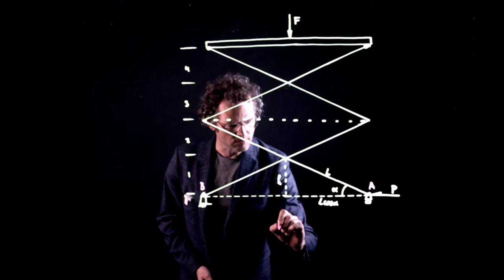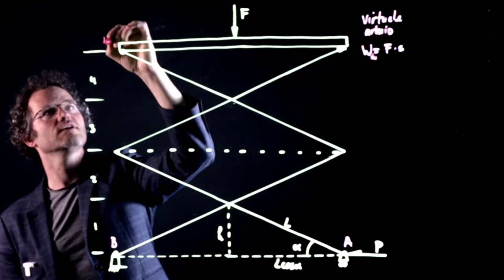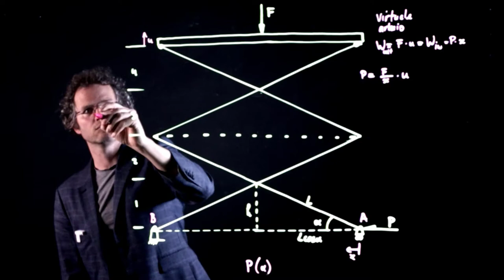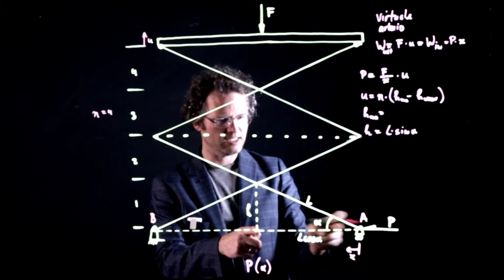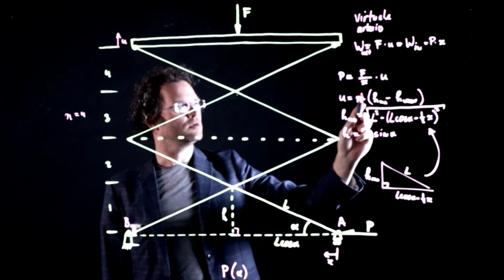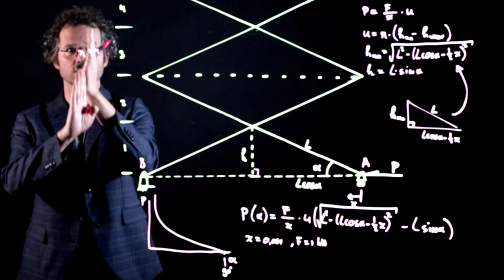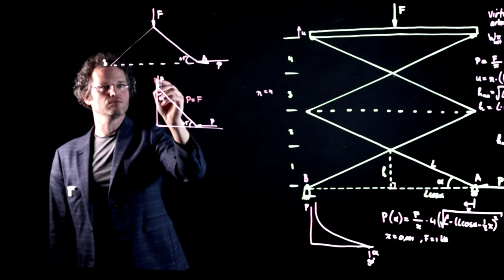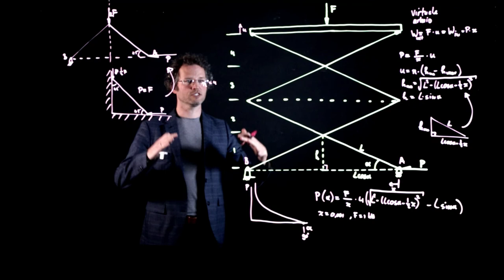Schaarlift doorrekenen met Virtuele Arbeid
In deze video laat ik zien hoe je een Schaarlift mechanisch doorrekent met de methode van "Virtuele Arbeid". Het resultaat is een formule die de kracht berekent afhankelijk van de stand van de schaarlift (hoek alpha).